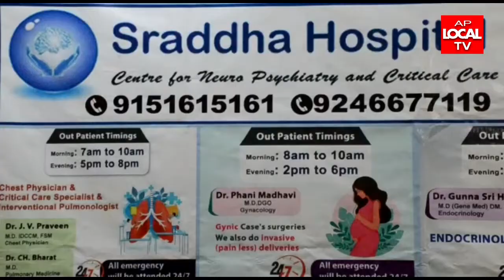అత్యాధునిక టెక్నాలజీతో విశాఖపట్నం శ్రద్ధ ఆసుపత్రిలో బేరియాట్రిక్ శస్త్ర చికిత్సలు